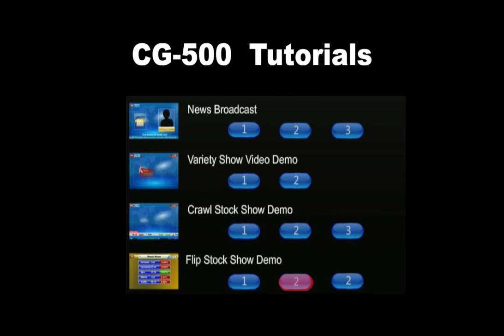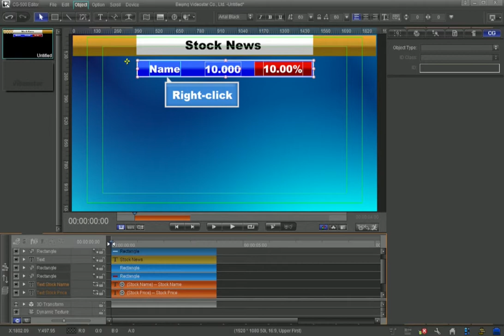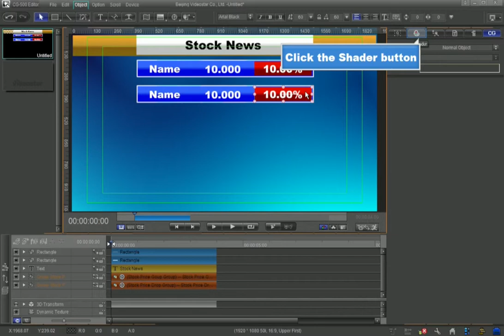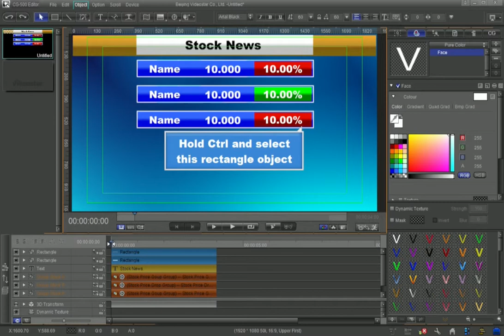datavideo CG-500 HD/SD Graphics & Character Generator tutorial 10-11